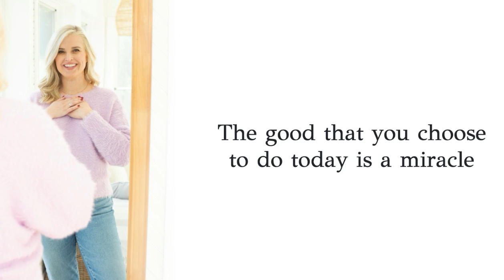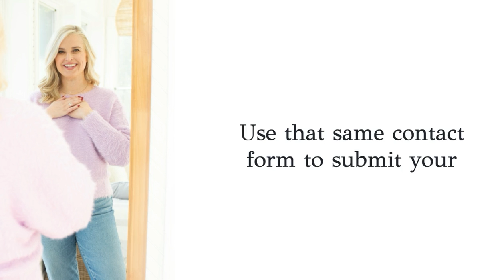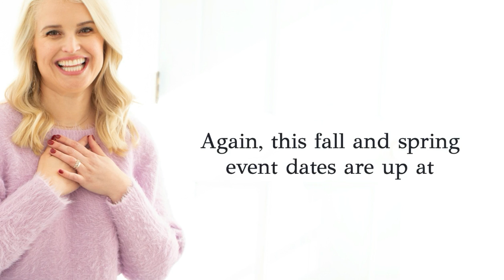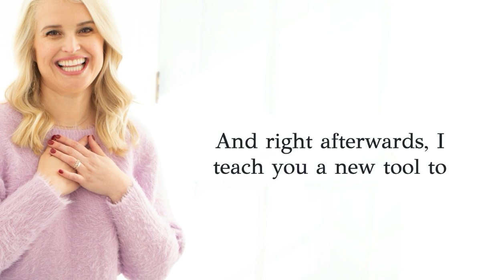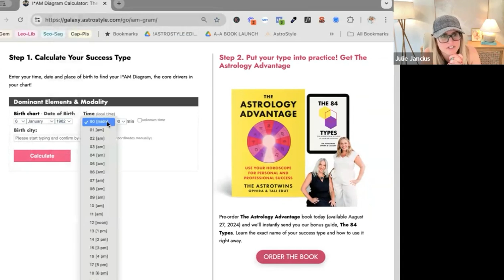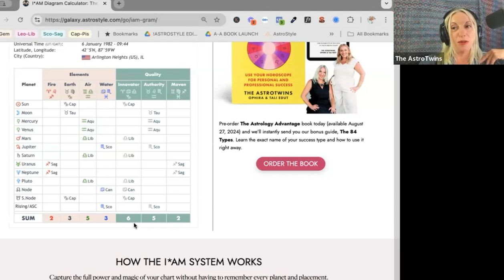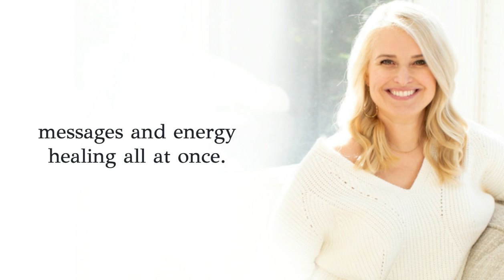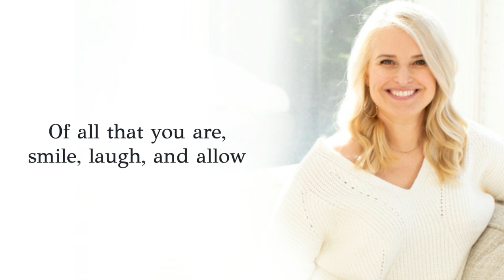The Astro Twins on Archetypes and Astrology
For more than 15 years, Ophi Edut, one half of the Astro Twins, has been guiding readers through the stars as the voice behind the horoscopes in Elle Magazine. But for many, astrology can feel complex and overwhelming, leaving them unsure how to use it in their everyday lives. That’s where their latest book, The Astrology Advantage, comes in. Frustrated by how confusing astrology can be, the Astro Twins created a simplified system that combines astrology with tools like the Enneagram and Myers-Briggs to help people navigate their personal and professional lives with confidence. Whether you're curious about relationships, career, or personal growth, this episode will provide clear, accessible insights that empower you to use astrology in a meaningful way.

🌟 Upcoming Events
Join the FREE September Prayer Night
Date: September 25, 2024

Experience Angel Reiki School in Oak Brook, Illinois
Dates: November 8-10, 2024

Join Our Spiritual Retreat - A Weekend of Transformation
Dates: October 4-6, 2024

Angel Reiki Mediumship School: Learn more about being a certified Angel Reiki Medium practitioner

Book A Session: Schedule a session with Julie for insights and healing

Julie’s Book, Angels and Awakening: Discover Julie’s spiritual journey and connect with your angels

Episode Highlights
05:36 Understanding Astrology and Archetypes
08:42 Applying Astrology for Personal and Professional Success
26:23 The IAM System: A New Approach to Innovation
34:13 A New Perspective on Manifestation and Numbers
44:21 Astrology and the Future
51:50 Embracing Your True Self

Grab a copy of their book: The Astrology Advantage: Using Your Horoscope for Personal and Professional Success

World’s Largest Prayer Network: Join a global community in prayer

🎁 Win a Free Session with Julie!
Leave a 5-star positive review of this podcast or Julie’s book, and you’ll be entered into a drawing to win a free session. Enter here.